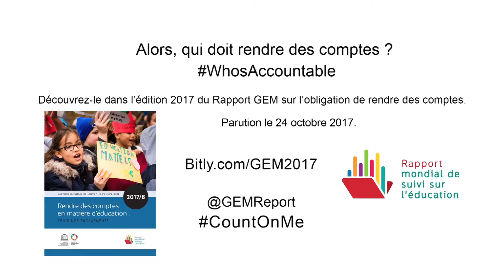Quality education is everyone’s right, but WhosAccountable when that fails?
The 2017/8 GEM Report looks at issues related to accountability in education, analyzing how all relevant stakeholders can provide education more effectively, efficiently and equitably.